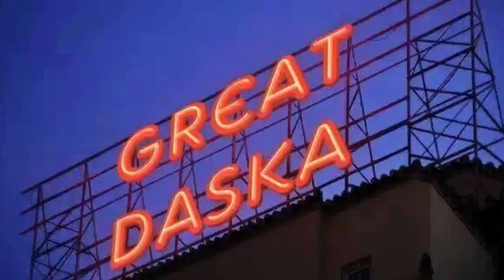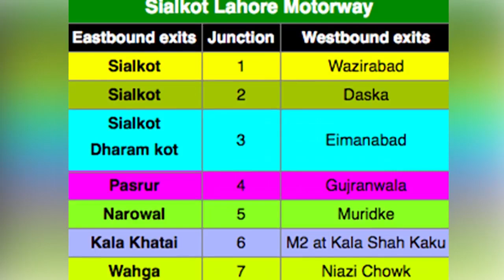DASKA City's Great History and Unique Facts | K2K Pakistan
Daska is a small town near the border of Sialkot. It's a beautiful town with an amazing history. Get to know all about it.
ڈسکہ کے شہر نے پاکستان کے دفاع میں عظیم کردار ادا کیا ہے۔ وہ کون سی باتیں ہیں جو ڈسکہ کو خاص بناتی ہیں، جانیے اس ویڈیو میں۔

Which is Pakistan's most beautiful mountain? What is the best time to go to Astola island? Where can you find Pakistan's best chapli kabab? If such questions pop up in your mind, then this is where all your questions will be answered.
K2K shows you the Pakistan that we don't see on TV. Sadly, in our country, there are no TV channels such as National Geographic, Discovery, Travel, History etc.
When you switch on TV, you must either watch news or drama, that's it. This is where we come in. We will show you the real Pakistan. K2K shows the unreported side of Pakistan from Kiamari to Khunjrab.

Habib Bank:
Title: Tayyab Ibrahim
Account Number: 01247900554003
SWIFT Code: HABBPKKA
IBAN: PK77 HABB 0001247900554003